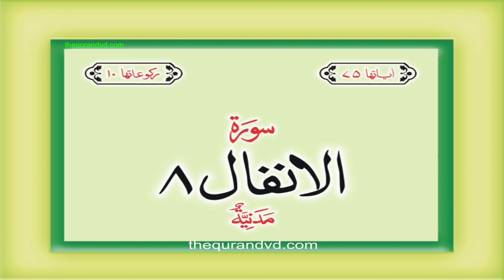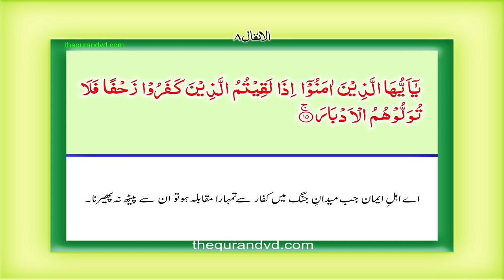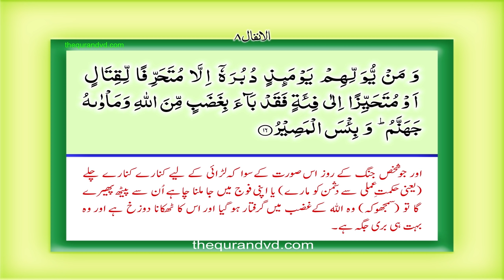Surah 8 Chapter 8 Al-Anfal HD complete Quran with Urdu Hindi translation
Recitation of Quran by Qari Syed Sadaqat Ali Urdu - Hindi Translation by Fateh Muhmmad Jalandhary Urdu voice by Shamshad Ali Khan. Copyright by “Quran calligraphic Research Project” Designed and produced Hassan Rasheed Ramay Watchable on TV and Mobile.